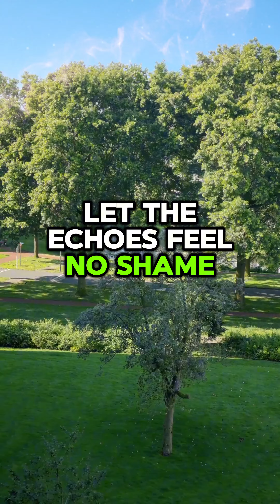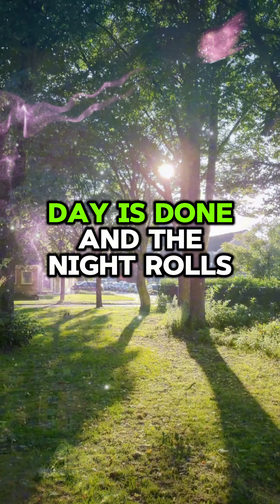Song 🎵 : Moan my name 🎶